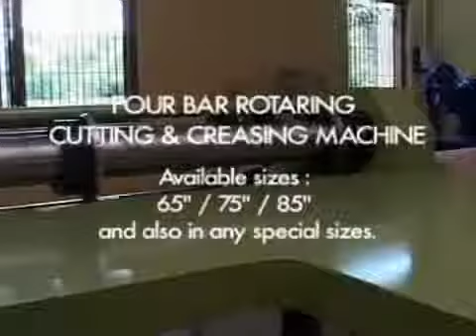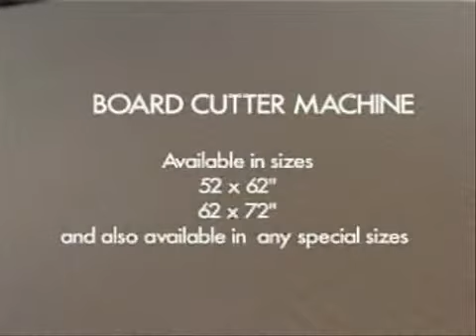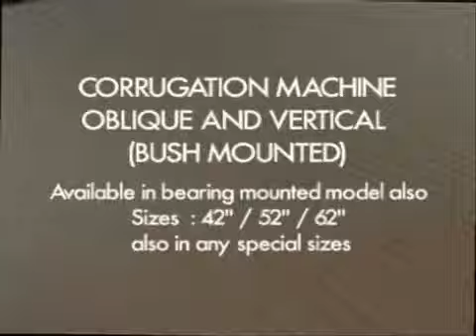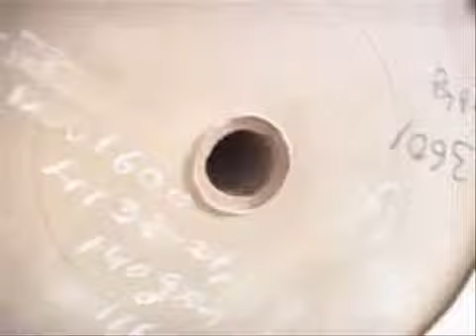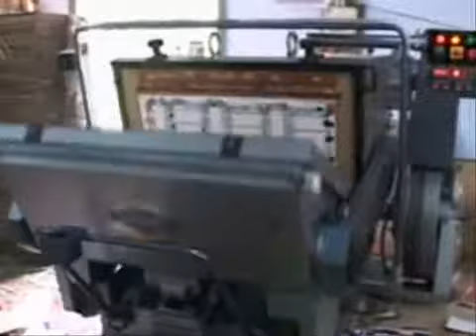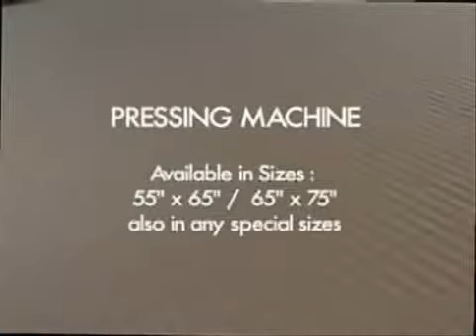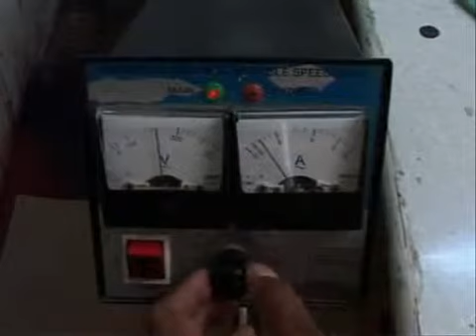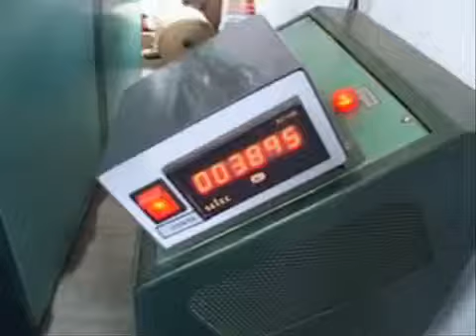Manufacturing And Exporting Of Industrial Machines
Established in year 1975, we are one of the leading supplier of industrial machinery and includes packaging machinery, printing machinery, packaging machinery and converting machineries, heavy duty die punching machine and flat bed punching machine, with a good experience and goodwill for more than a decade. We have been successful in catering a distinct niche for ourselves in the domestic market.